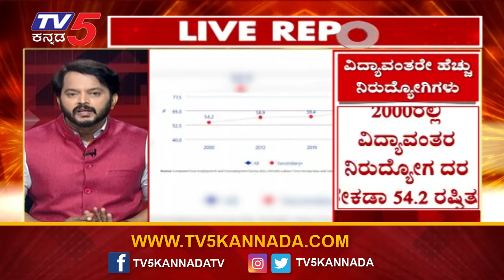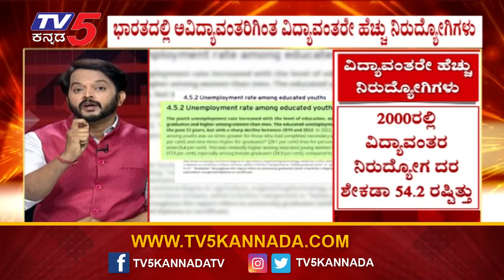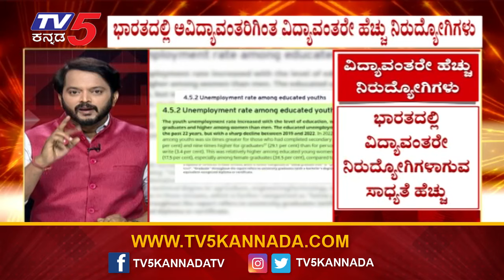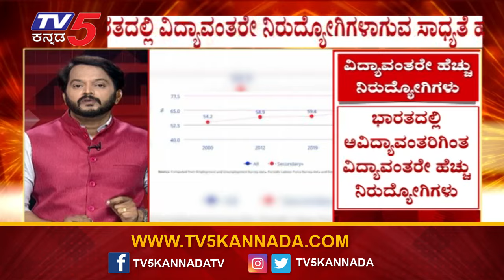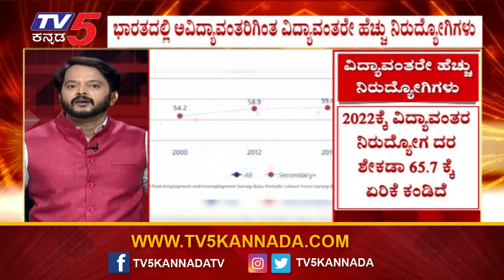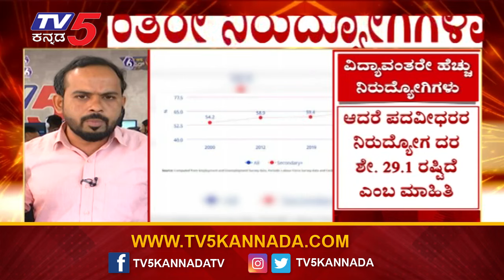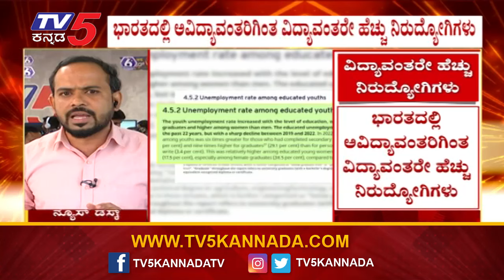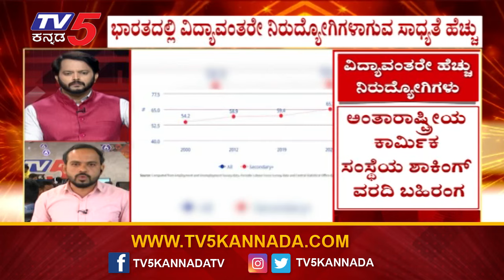Shocking report of International Labor Organization: ಅಂತಾರಾಷ್ಟ್ರೀಯ ಕಾರ್ಮಿಕ ಸಂಸ್ಥೆಯ ಆಘಾತಕಾರಿ ವರದಿ.!